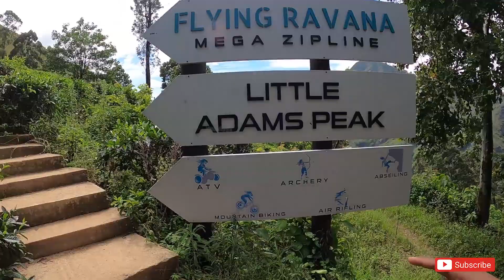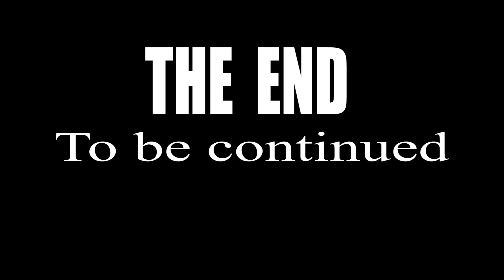Ella | little Adam's peak | Season Time hiking | Sri lanka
அனைத்து தமிழ் பேசும் உறவுகளுக்கும் வணக்கம்

இந்த காணொளியில் இலங்கையின் பதுளை   என்ற மாவட்டத்திலுள்ள Ella என்ற இடத்தில் பிரசித்தி பெற்ற சின்ன சிவனொளிபாதமலை என்ற இடத்தின் அழகான காட்சிகளை காணலாம்

My Travel Video Tool kit

. Camara Mark ii
. Trrs To trs Converter
. Boya Mm1Mic
. leavir Mic

Edited In Permiere Pro 2017
Adope Photoshop